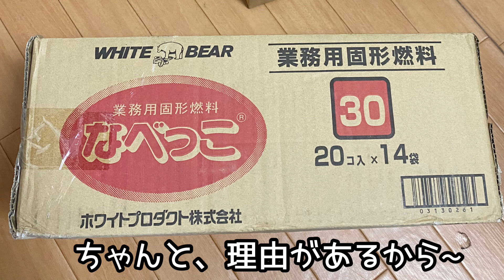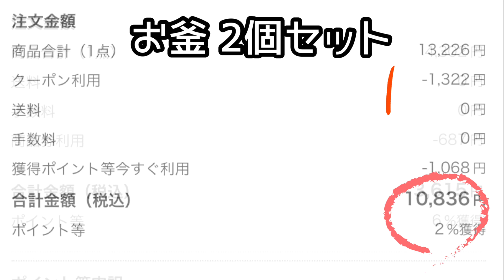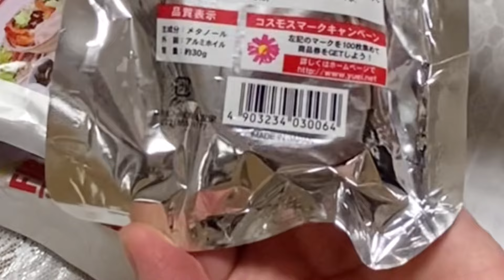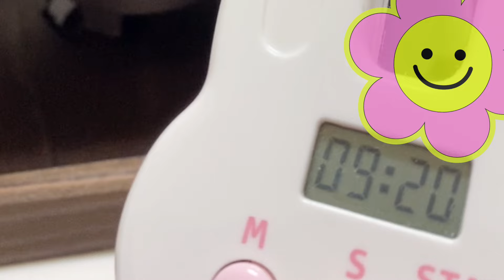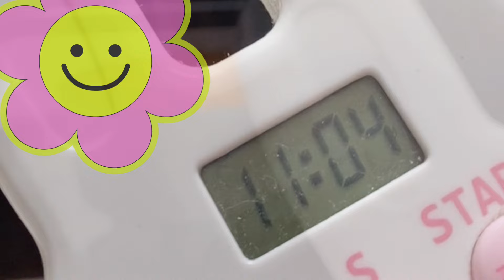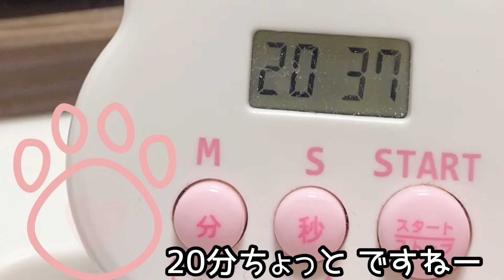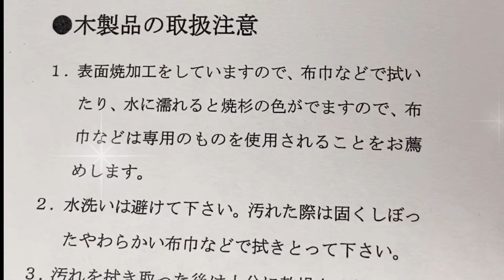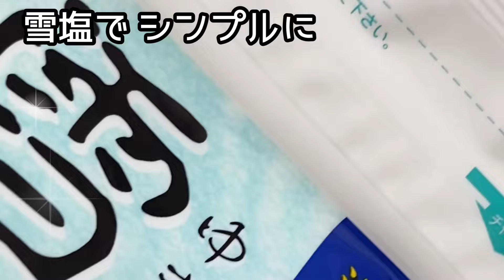プレミア【69】釜飯セット買ってみた日記📕✨備蓄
備蓄に 固形燃料を購入❣️
これを機に
釜飯セットを 購入したので
練習してみたよ😊

ෆ𓏲𓎨 ‪∞

していただけたら
とっても　嬉しいです🌷😊